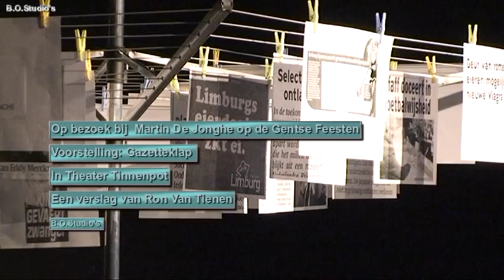Verslag Martin De Jonghe Gazetteklap 2009